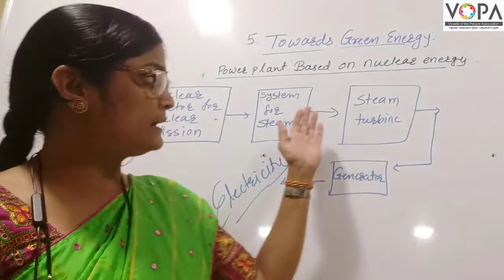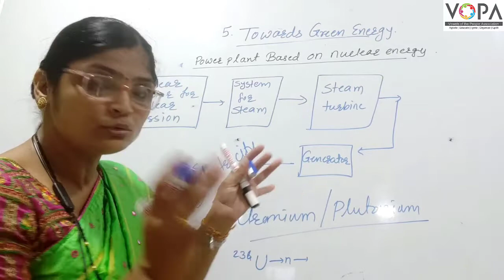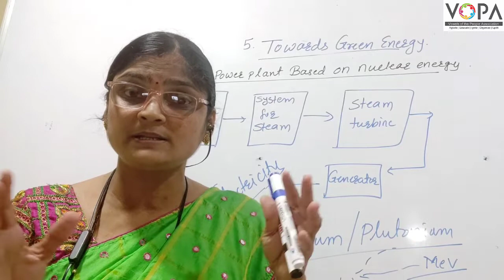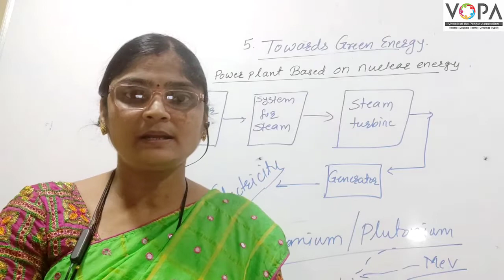10th | Science 2 | Chapter 5 | Towards Green Energy | V3 | VSchool